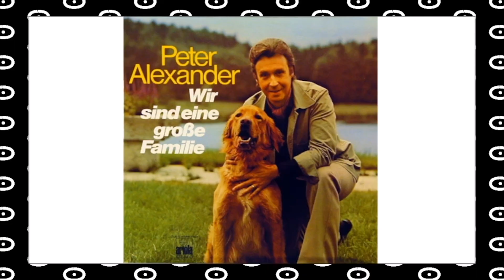🇪🇺🧐"Die Lage der EU" – Alles Gute Österreich CLIPS #16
Liebe Leute, willkommen zu einem kleinen Ausschnitt von "Alles Gute Österreich"! In diesem Clip geht es um die Lage der EU. Wer die ganze Folge schon gesehen hat, einfach nochmal ansehen. 🤓 Alles Gute :):

Hier die Links zu den Storys und Clips von der ganzen Folge "Alles Gute Österreich"#92

Rede zur Lage der Europäischen Union: Von der Leyen im EU-Parlament

Teile und herrsche - Dr. Daniele Ganser am 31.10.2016 in Bautzen Pressestunde mit Arbeits- und Wirtschaftsminister Martin Kocher, ÖVP of Maxl

17. September – Servus Nachrichten 19:20

EU-Kommission will Ungarn 7,5 Milliarden Euro an Subventionen kürzen

ORF-Politikchef Bürger sagt Servus-TV-Fans, er schaue auch nur Wegscheider